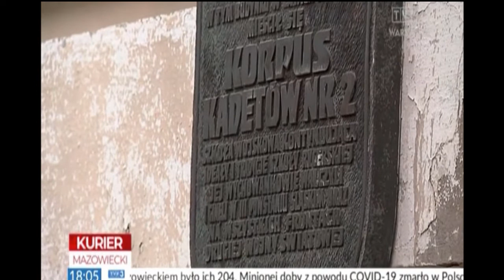O nas w mediach🎬 Relacja TVP3 Warszawa z uroczystości z okazji Święta Kadeta w Twierdzy Modlin.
Mundurowe licea ogólnokształcące CN-B Feniks to nie tylko przygotowanie do służby mundurowej, ale przede wszystkim przygotowanie do dorosłego życia, pełnego wyzwań. Oddziały naszej szkoły z powodzeniem funkcjonują w Białymstoku, Ciechanowie, Gdańsku, Kętrzynie, Olsztynie, Płocku, Pułtusku i Radomiu. W trakcie nauki uczniowie zdobywają niezbędną wiedzę oraz umiejętności praktyczne przydatne w przyszłej służbie w różnych formacjach mundurowych. Nasza kadra przygotuje Cię również do matury, o której nie zapominamy! Więcej informacji na stronie